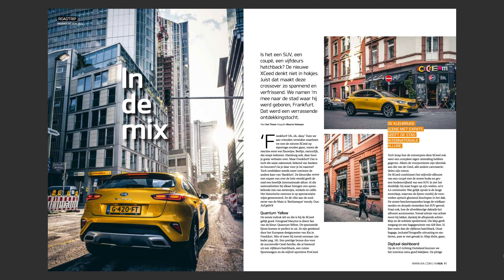VIAKIA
Voor kia bedenkt en maakt DRIFT het magazine voor alle Kia-rijders in Nederland: VIAKIA.